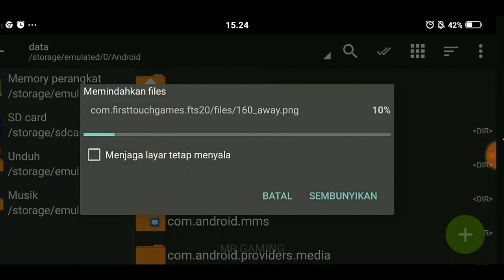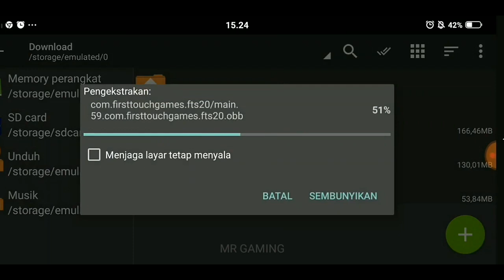FTS 20 ANDROID OFFLINE 200MB FIRST TOUCH SCORE 2020 BEST GRAPHICS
Halo guys kali ini kita akan memainkan game FTS 20 ANDROID OFFLINE 200MB FIRST TOUCH SCORE 2020 BEST GRAPHICS .cuma 200 mb aja guys ini versi ringan nya guys .